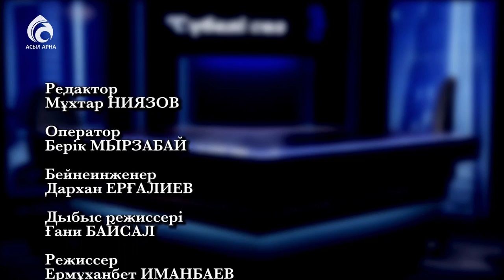Жасан Зекейұлы. Медицина ғылымдарының докторы, профессор \ Сүбелі сөз \ Асыл арна